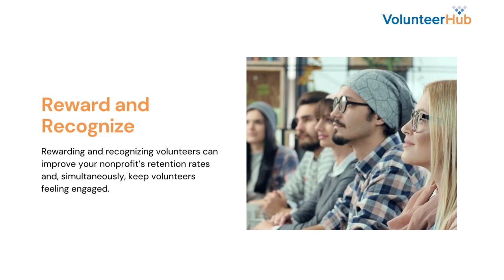5 Effective Ways to Retain Volunteers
In the last 12 months, the value of a volunteer hour increased to $29.95. How does your organization plan to retain more volunteers in 2023? Here are a few actionable strategies to help you create an effective retention plan.